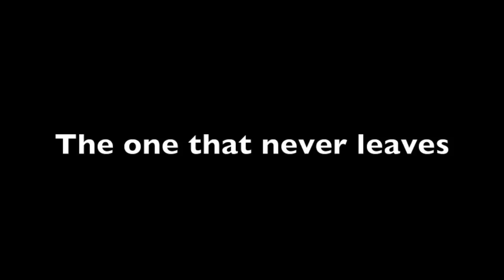Different Types Of Roommates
hey guys in this video i played different types of roommates people have expirenced living with. i hope you like it and subscribe im so close to 100k love you all

thanks for the help jc and fran follow there youtube